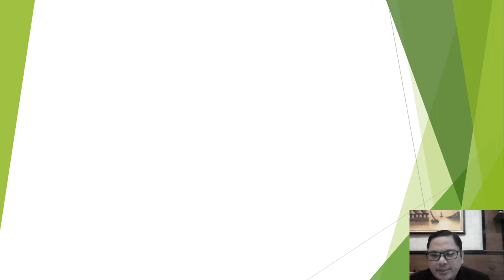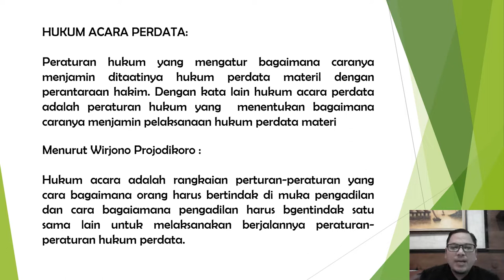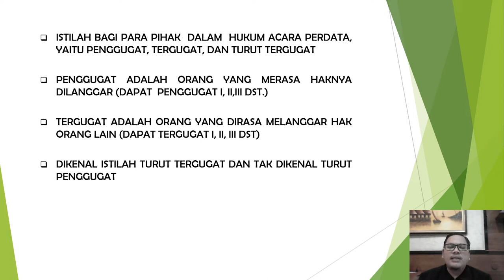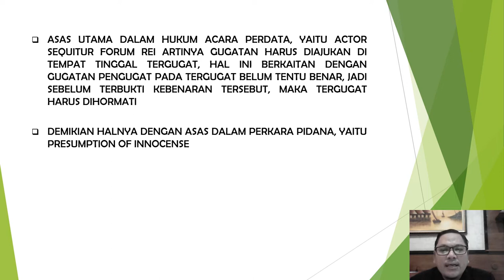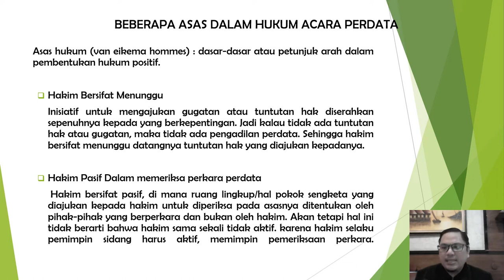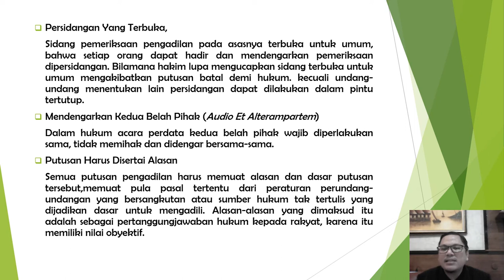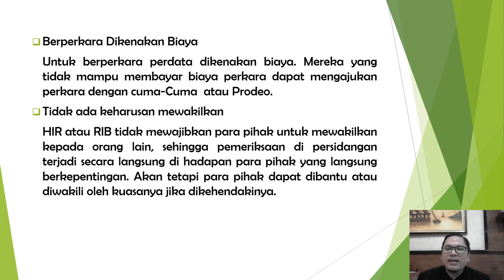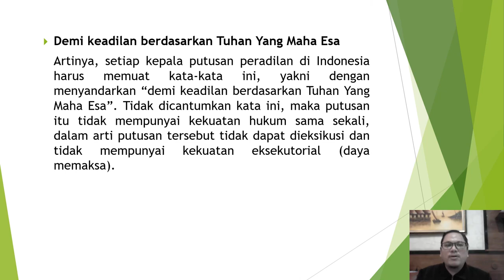PENGANTAR HUKUM ACARA PERDATA (PENGERIAN DASAR DAN ASAS HUKUM) ARMAN TJONENG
Pengertian Dasar, Asas  Hukum Acara Perdata- FH UKM